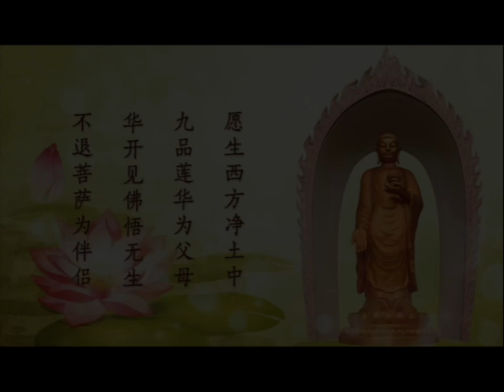第48講 人的身體 《因果與輪迴系列-大安法師微開示》